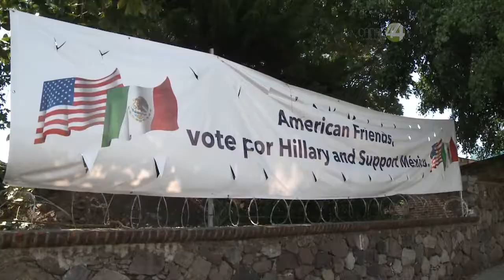Estadounidenses que radican en Chapala se inclinan hacia Hillary Clinton